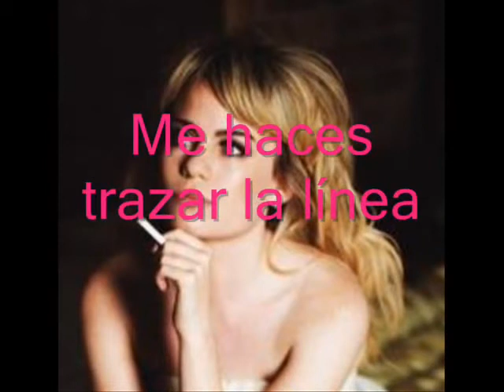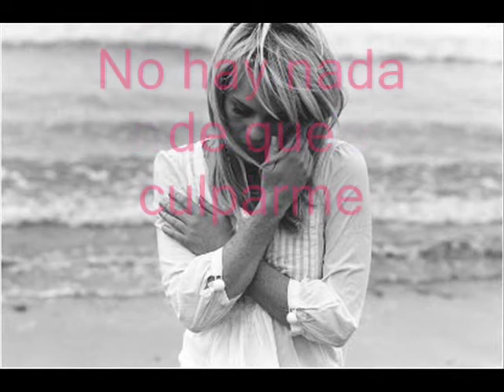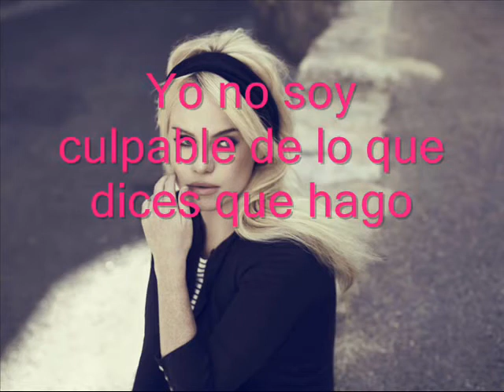Well well well Duffy español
Song
Well, Well, Well
Artist
Duffy
Album
Well, Well, Well
Writers
Albert Hammond, Duffy